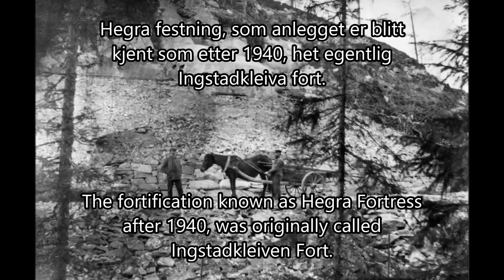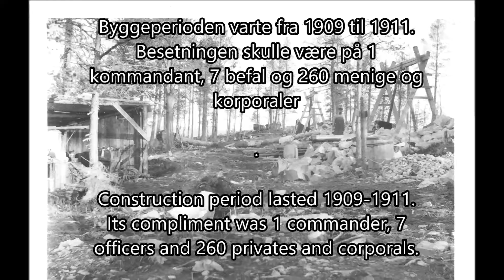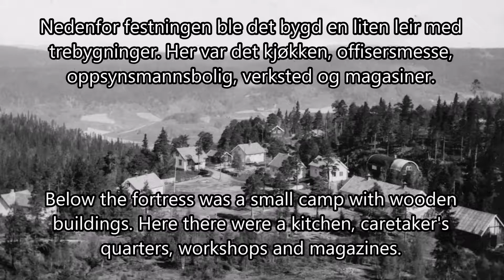Bygging / Construction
Construction of Hegra fortress